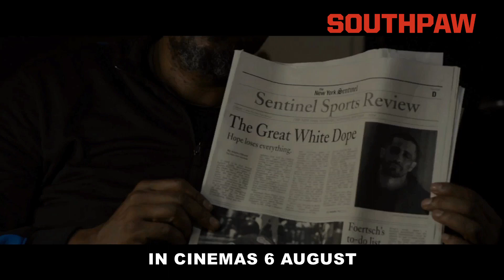Southpaw - Official Trailer (In Cinemas 6 August 2015)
Billy Hope (Jake Gyllenhaal) is one-time boxer at the height of his fame, with a fancy house and a loving family, and despite his career, his wife Maureen (Rachel McAdams), pleads for him to quit so he can spend time with his daughter Leila. He announces his retirement during a party, but when Maureen is accidentally killed during an altercation with another boxer, his world falls apart. When he loses Leila to child protection services due to his destructive behavior, his last hope is returning to the world of boxing with the help of trainer Titus "Tick" Wills (Forest Whitaker) in order to reunite with Leila.